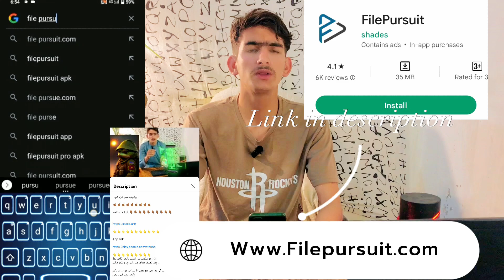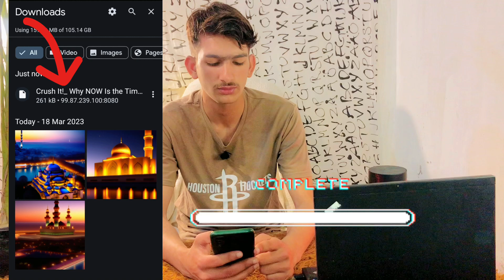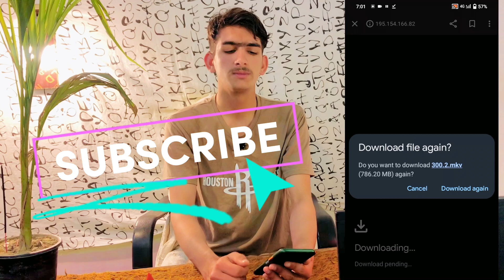just on one website you will get everything and download it for free#freedonwloader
السلام علیکم
امید کرتا ہوں کہ میرے یوٹیوب کی فیملی خیریت سے ہوں گے 😍❤
آپ کے لیے میں نے بہت زبردست سائیڈ لے کر آیا ہوں  اس پر آپ کچھ بھی ڈاؤن لوڈ کر سکتے ہیں کہ کتاب میں فلمیں جو بھی آپ چاہے سے فری میں ڈاؤن لوڈ کرو

ویڈیو کو اپنے دوستوں کے ساتھ ضرور شیئر کروں 😍❤

اگر آپ بھی گھر بیٹھے کچھ پیسے کمانا چاہتے ہو تو یہ ویڈیو لازمی دیکھے 👇🏾👇🏾👇🏾👇🏾👇🏾👇🏾👇🏾

یہ والی ویڈیو آپ کے ہوش اڑا دے گا یہ ایسی ویڈیو ہے 👇🏾👇🏾👇🏾👇🏾👇🏾👇🏾👇🏾👇🏾👇🏾👇🏾👇🏾

App link 👇🏾👇🏾👇🏾👇🏾👇🏾👇🏾👇🏾👇🏾👇🏾

how to download books for free
download books for free
websites to download books for free
websites to download free books
websites to download free ebooks
best websites to download books for free
websites for downloading books
how to get free books
free websites for downloading books
websites to download books pdf
websites to download books
free websites to download books
best websites to download books
free books
free ebooks
happiness